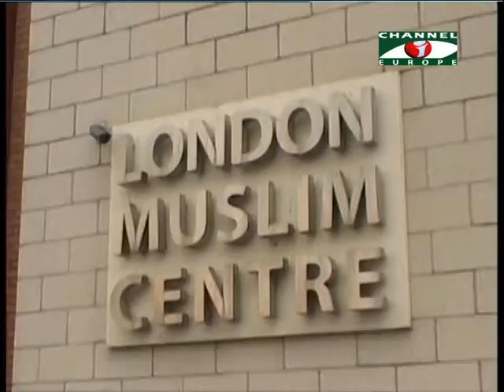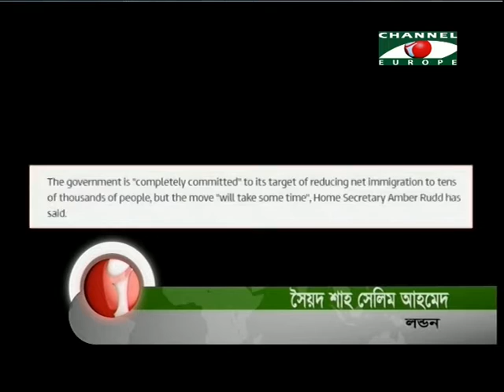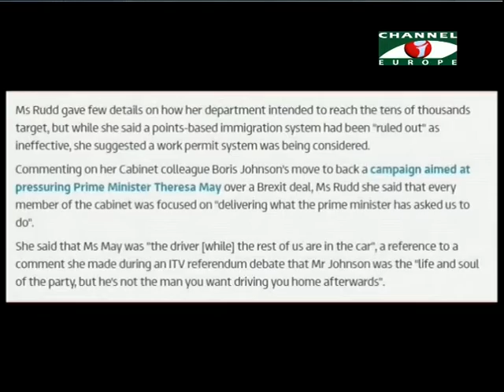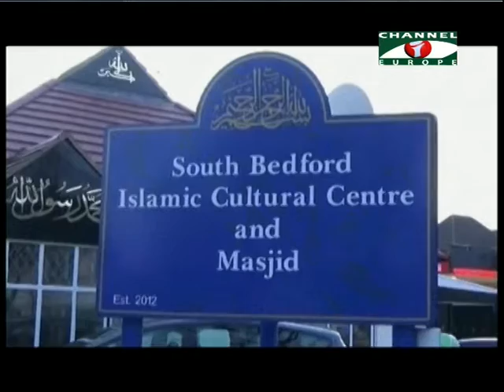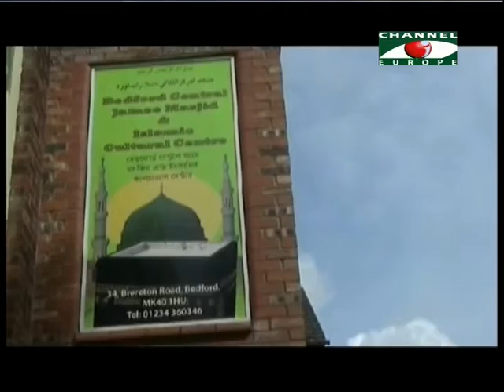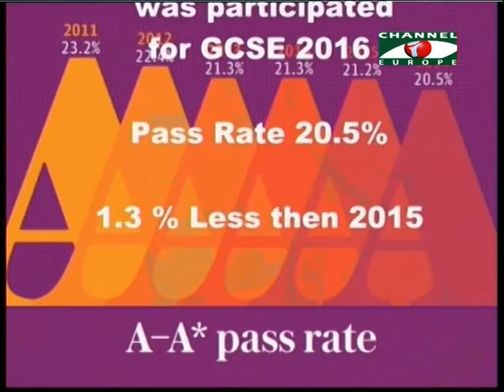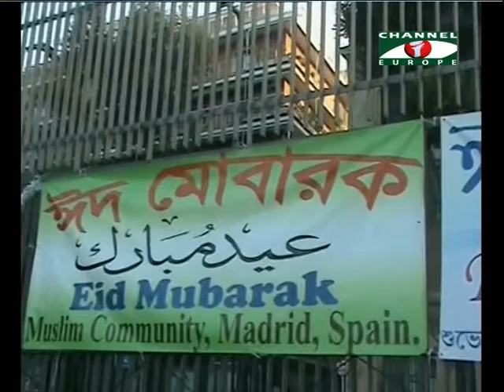Amader Khobor 120916 All Parts